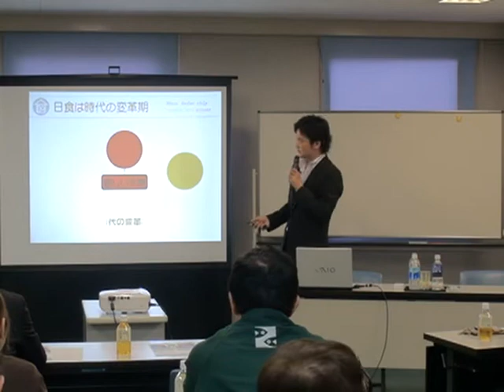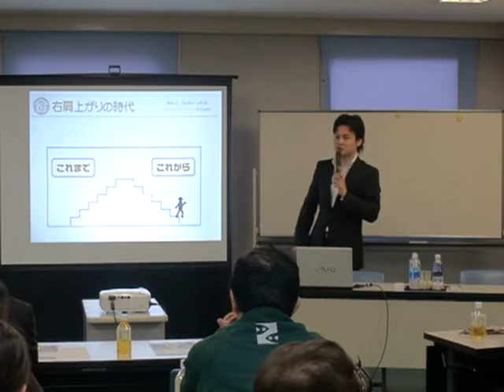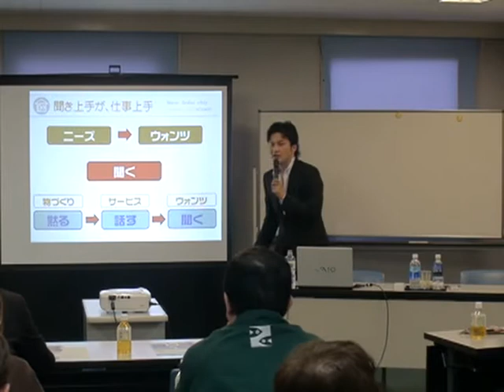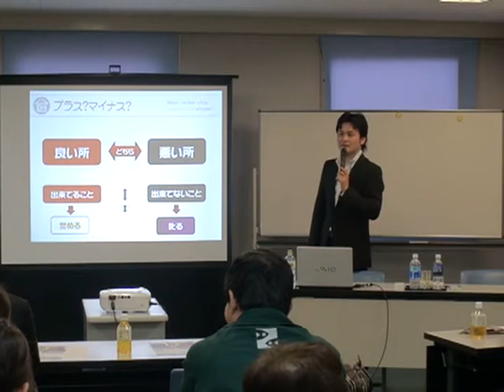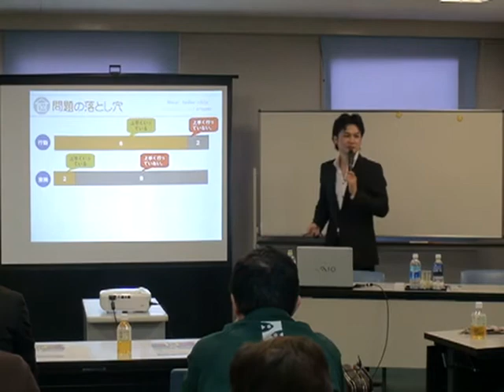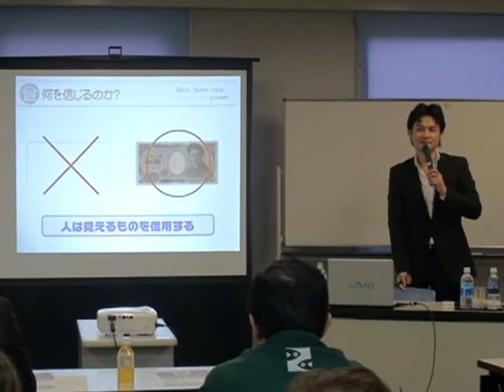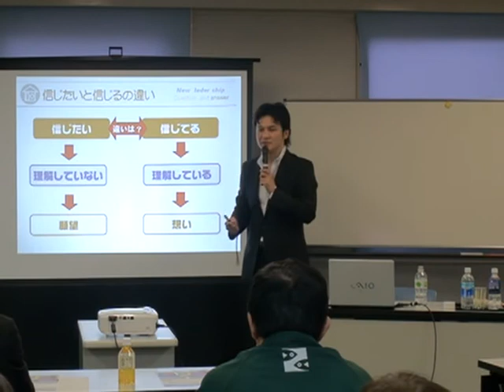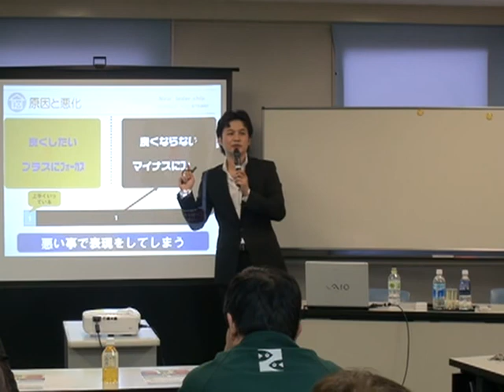ニューリーダーシップ前編 講師 小坂達也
新しいリーダーシップとは？これからのリーダーの条件。やり方よりも考え方にその鍵があった。講師小坂達也